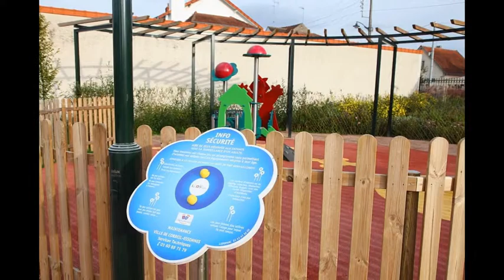Le parc du Bas-Coudray à Corbeil-Essonnes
Le nouveau square Roger du Bas-Coudray